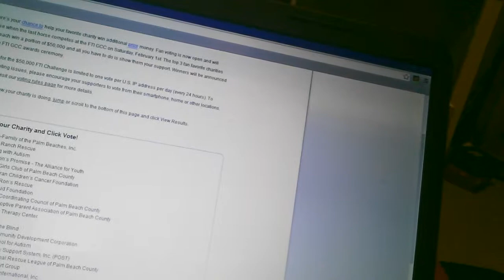Inspirational/ Nintendo/ Charity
Charity link vote for Healing Horse Therapy Center (this charity is in 1st but still go vote)